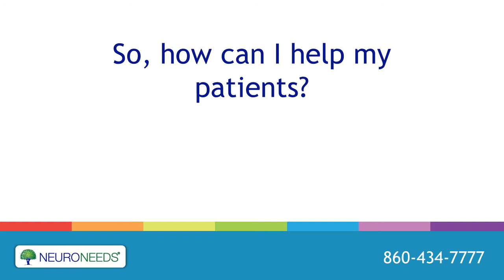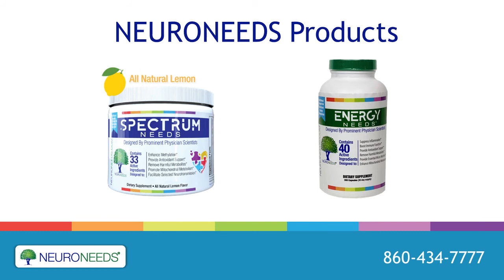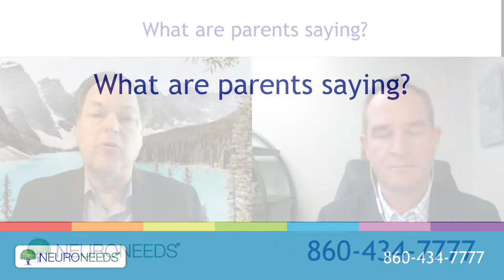Autism Spectrum Disorder (ASD) Interview with Dr Richard Boles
Optimal brain function is highly dependent on the presence of multiple micronutrients. These include vitamins, minerals, cofactors, and other nutrients needed in small amounts. Micronutrients are fundamental for energy metabolism, free radical protection, detoxification, neurotransmission, and many other biological processes. When these functions are not working correctly, a wide range of brain disorders can arise, including:

Autism
ADD/ADHD
Epilepsy
Migraine
Anxiety
Depression
Intellectual dysfunction